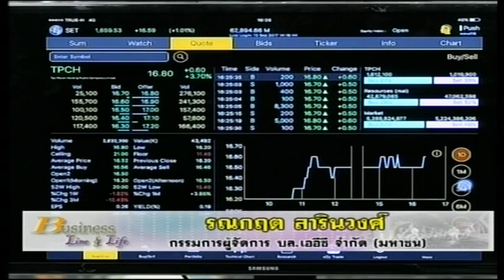รณกฤต สารินวงศ์ 14-9-60 On Business Line & Life